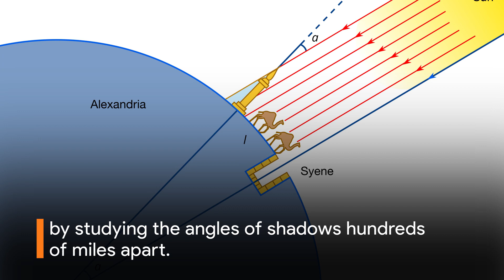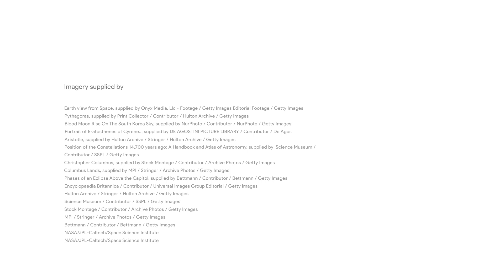How do we know the EARTH is ROUND?| FACTS to share with FLAT-EARTHERS | Google Arts & Culture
Meet the greats throughout time who made headway in human knowledge with their arguments and proof as to the round shape of our planet.
Discover more of humanity’s greatest inventions and discoveries, and meet the visionaries who shaped our world, in Once Upon a Try